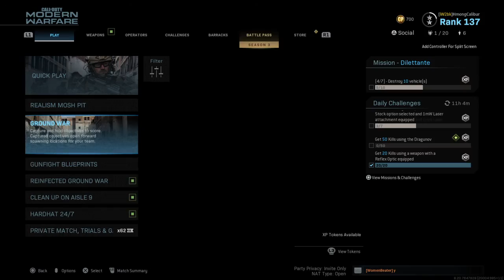They said they owned this lobby lol what?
We lost but I'm just casually playing and chilling.